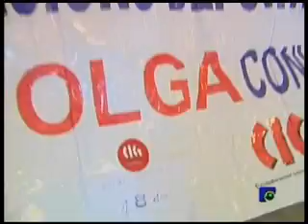INFORMATIVO 9-03-2010 3ª Parte.wmv